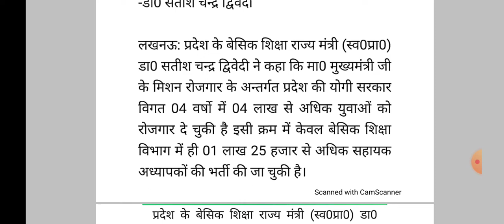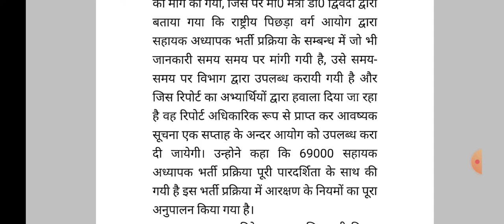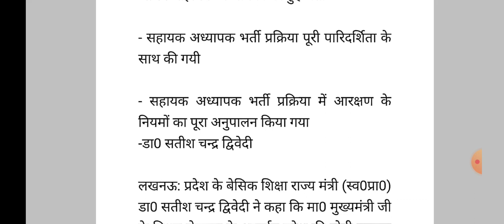69000 शिक्षक भर्ती आरक्षण के नियमों के अधीन-बेसिक शिक्षा राज्य मंत्री उत्तर प्रदेश सरकार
69000 शिक्षक भर्ती आरक्षण के नियमों के अधीन-बेसिक शिक्षा राज्य मंत्री उत्तर प्रदेश सरकार